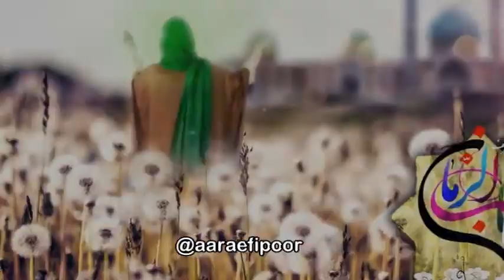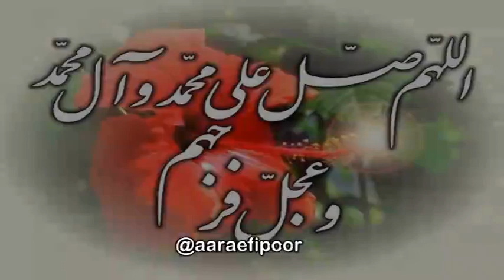من فقط از این میترسم که از چشم شما بیافتم یا صاحب الزمان عج